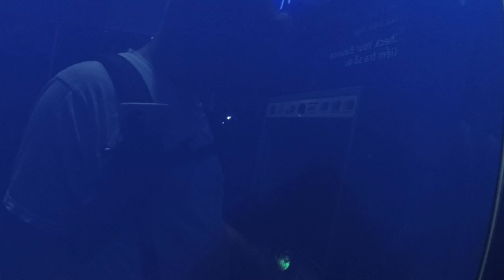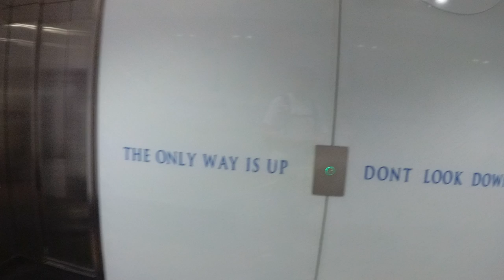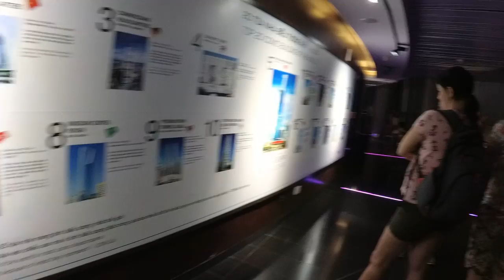Vietnam, Ho Chi Minh, from People's Committee of Ho Chi Minh City to BITEXCO Financial Tower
Вьетнам, Хошимин, прогулка от Дома Горсовета до финансового здания БИТЕКС